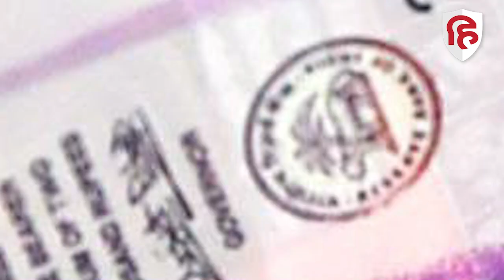2000 note Exchange: RBI Governor Shaktikant Das ने 2000 के Note Ban के हर सवाल का दिया जवाब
2 हजार का नोट बदलने को लेकर RBI गवर्नर शक्तिकांत दास का बयान सामने आया है। उन्होंने कहा है कि बाजार में दूसरे नोटों की कमी नहीं है। 2000 का नोट लाने के कई कारण थे। नोट बदलने के लिए 4 महीने का वक्त दिया गया है। बैंक 2000 के नोट का पूरा ब्यौरा रखेंगे। लोग किसी तरह की अफरातफरी में ना पड़ें। 2000 के नोट ने अपनी लाइफ साइकिल पूरी कर ली है।